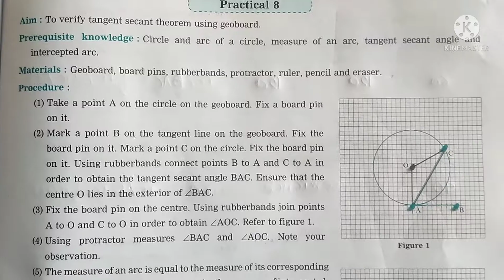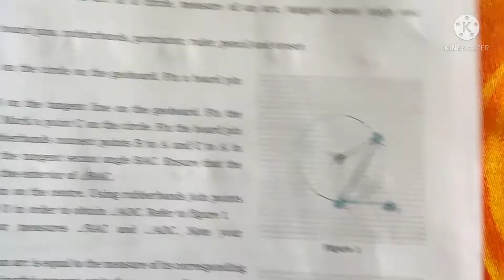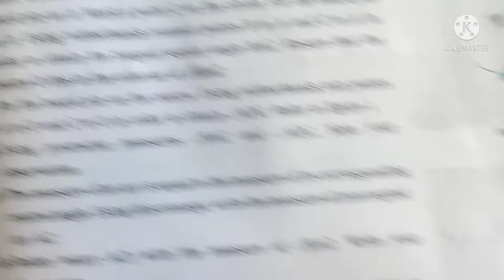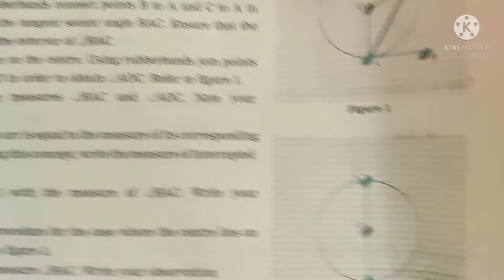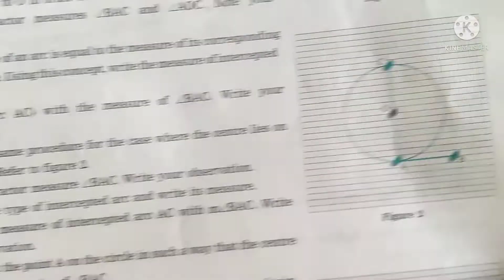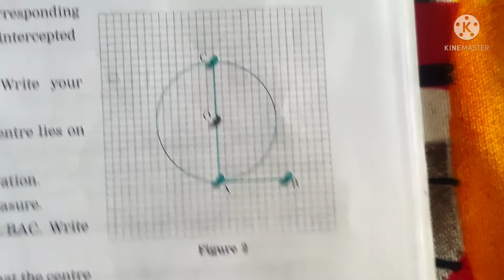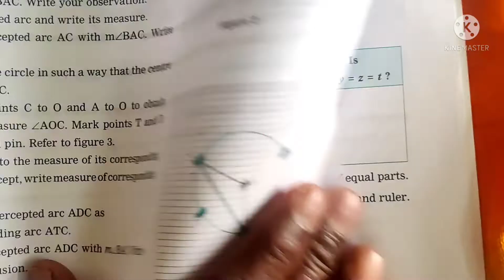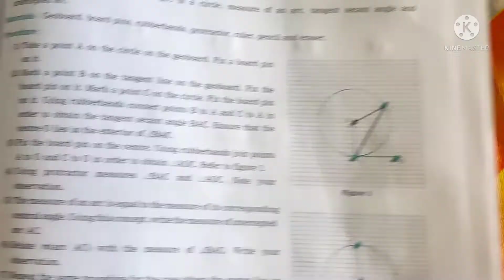SSC BOARD PRACTICAL EXAM|MATHS PRACTICAL NO-8|शालांत प्रमाणपत्र प्रात्यक्षिक परीक्षा|गणित प्रा.नं-8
विद्यार्थी मित्रांनो आजच्या सत्रात आपण अंतर्गत मुल्यमापन दहावी बोर्ड प्रात्यक्षिक परीक्षा गणित
प्रात्यक्षिक परीक्षा गणित
प्रात्यक्षिक नंबर-8
पाहणार आहोत.
WELCOME DEAR STUDENTS WE ARE GOING TO STUDY ABOUT PRACTICAL EXAM MATHS PRACTICAL NO-8.
माझ्या या you tube channel वर.